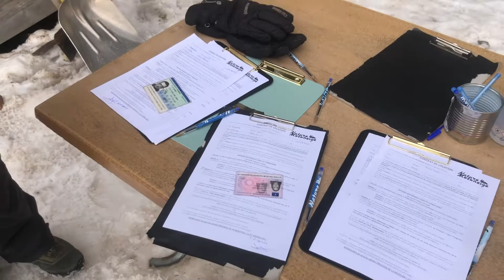MA SEMAINE À LA MONTAGNE ! (Moto neige, Raquettes, Ski de fond...)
Voici ma toute première vidéo, après des années d'hésitation, je decide enfin de lancer ma chaine Youtube avec ce premier vlog !
N'hésitez pas à liker et me donner vos avis en commentaire :)

FAQ :
Prénom : Naomi
Âge : 22 ans